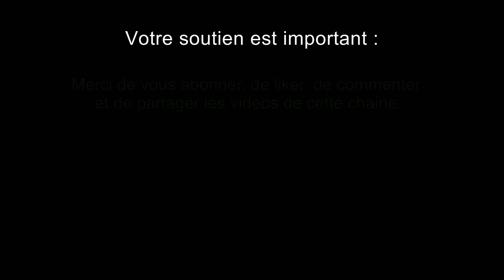Léon WALRAS : libéral ou socialiste? (Bio)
Léon Walras : libéral ou socialiste? (Bio). Walras est avant tout le père de l'équilibre général, et l'un des fondateurs du marginalisme et du courant néoclassique en économie. Utilisant systématiquement l'instrument mathématique comme Cournot, le fondateur de l'école de Lausanne développe un modèle idéal d'économie concurrentielle incluant les biens et services mais aussi une théorie de la formation du capital, du crédit et de la monnaie. Mais Walras n'est pas qu'un théoricien de l'économie. Son but ultime est la justice sociale. C'est pourquoi il tente une synthèse entre libéralisme et socialisme pour créer une société juste et efficace.

0:00 Intro
1:21 Influence du père
3:21 Enfance et débuts en Economie
6:05 Congrès international de l'impôt
7:18 Caisse d'escompte avec Léon Say
8:56 Carrière à Lausanne
14:41 Un penseur marginalisé
15:54 Eléments d'économie politique pure (équilibre général)
21:26 Rôle de l'entrepreneur
22:45 A la recherche de la justice sociale
26:01 Conclusion